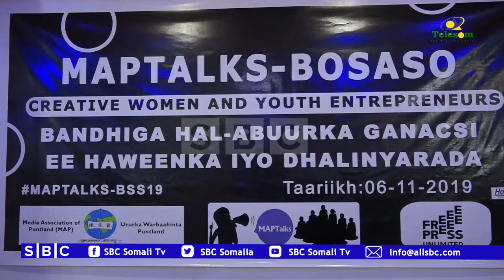URURKA WARBAAHINTA MAP OO BOSASO KU QABTAY BANDHIGA HAL-ABUURKA GANACSIGA HAWEENKA IYO DHALINYARADA